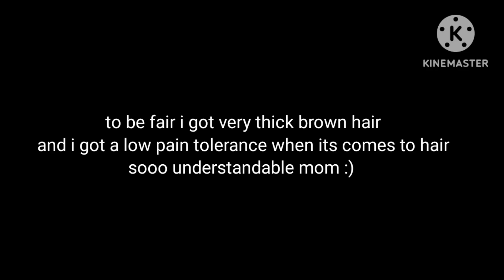STOP CRYING BEFORE I CUT YOUR HAIR!